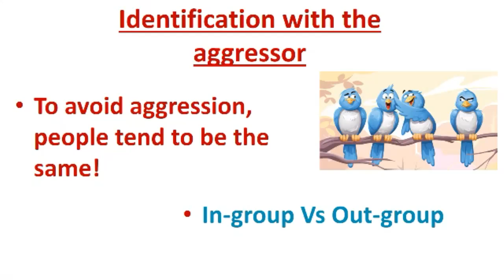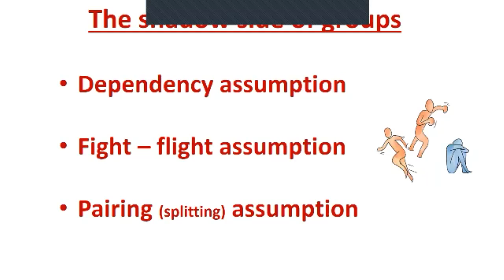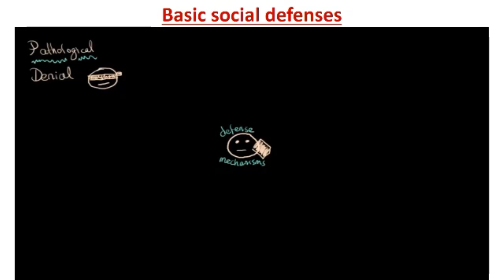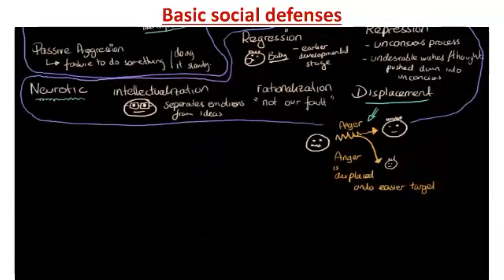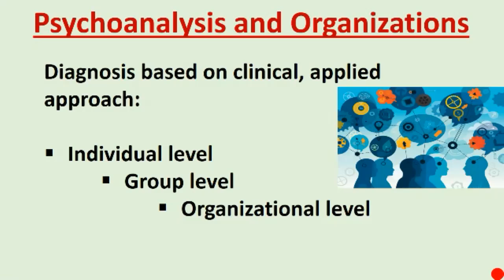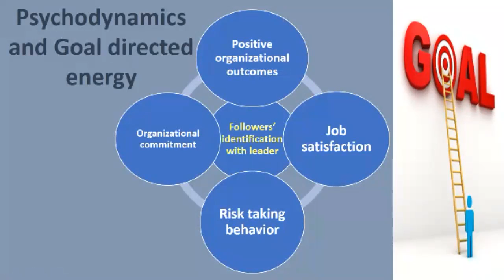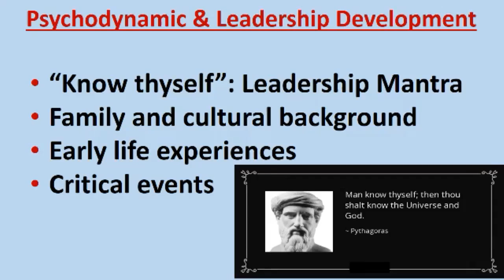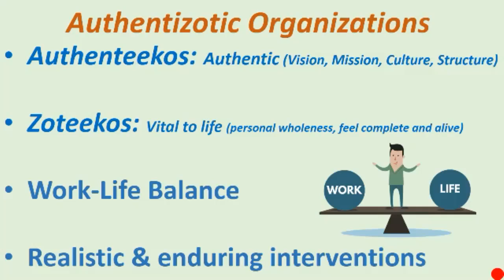L EI & DM Week 3 Part 3